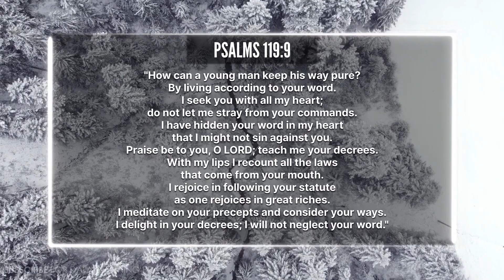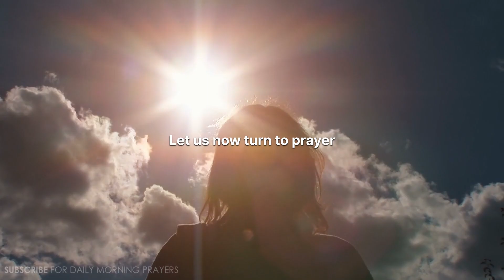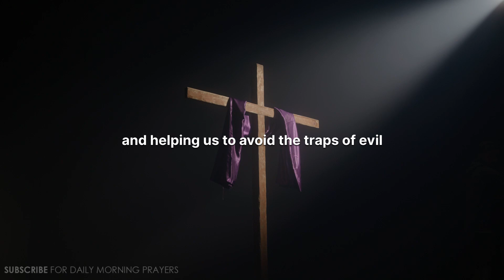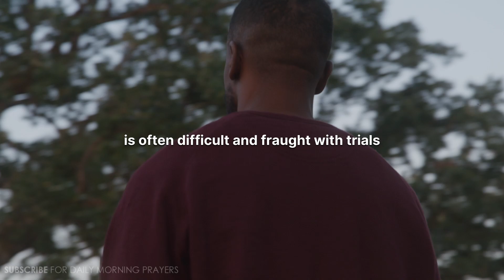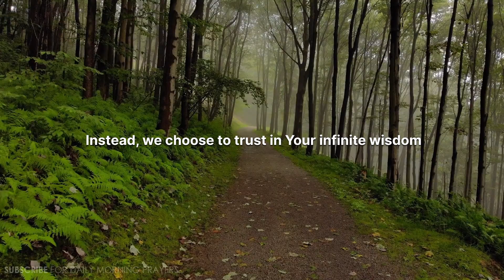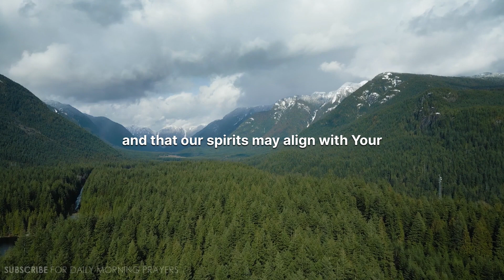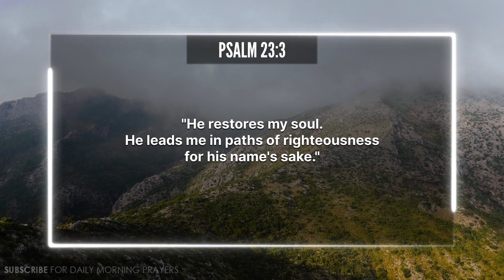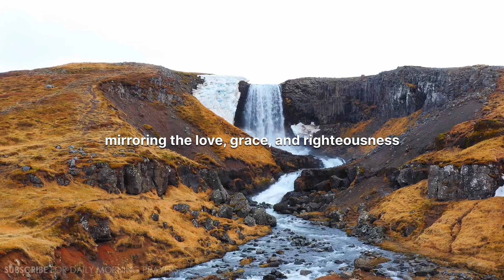A Blessed Morning Prayer For Guidance | Allow God To Lead You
Start your morning in faith!

At Guided Morning Prayers, our mission is to accompany you in starting your day on a positive note with faith and spirituality. Each day we will be discussing a new lesson from God, sharing his deep wisdom with you. We are grateful that you choose to share your mornings with us, and wish you a blessed day ahead.

Join us every day at 5am EST for your guided morning prayer, rain or shine, we'll be here.

Exclusive audio rights property of Guided Morning Prayers ©
Video footage licensed through Filmpac, RawFilm, Artgrid, and Videoblocks.